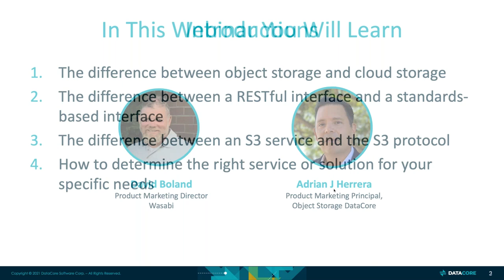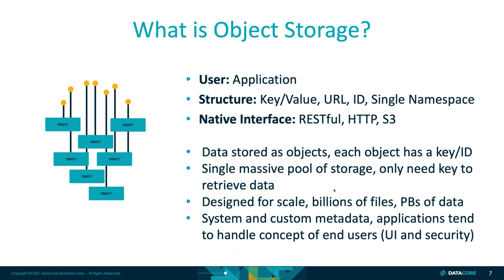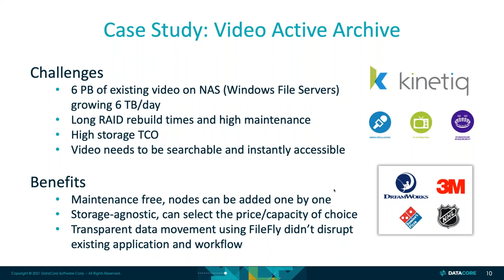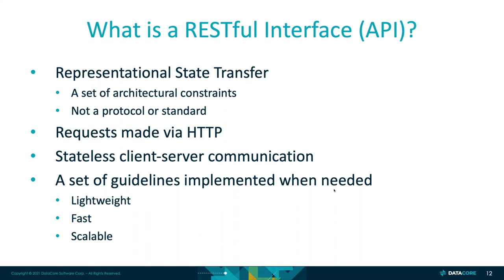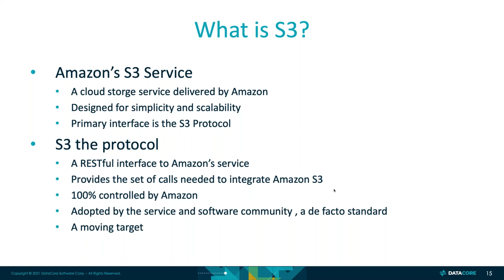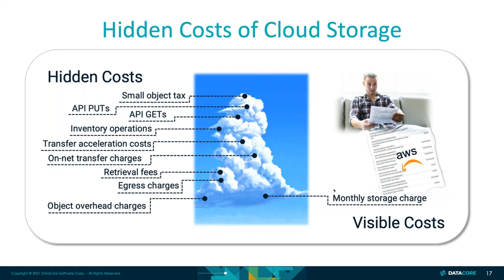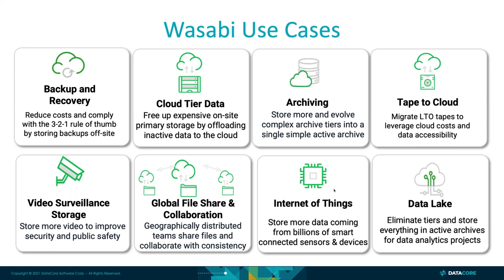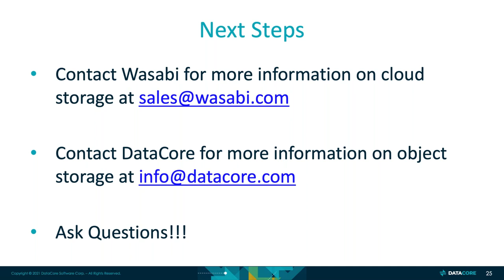Object Storage, the S3 protocol, and cloud storage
One is a type of storage/architecture (object storage), one is a protocol and one is a storage service (cloud storage) but all three are related and sometimes confused by end users.

So what are the differences and how do you leverage each to solve your specific data storage and access challenges?

In this webinar David Boland, Product Marketing Director from Wasabi joins Adrian Herrera, Product Marketing Principal, Object Storage from DataCore to discuss these technologies, evolving market requirements, and how all three are reducing storage TCO while keeping petabytes of data instantly accessible.